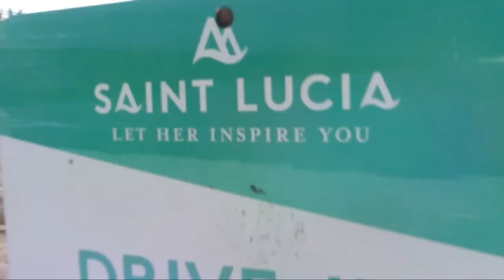Weekend Vibes! Roadtrip, CPL St.Lucia Zouks